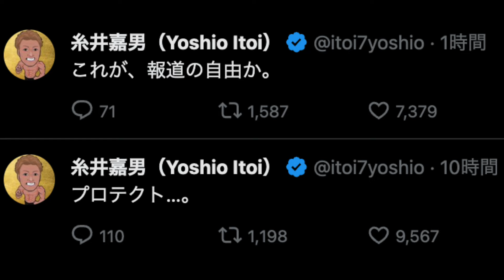山川穂高の人的補償は報道のあった和田毅ではなく、甲斐野央！！何があったのか！？糸井氏のxも話題に！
西武から移籍の山川穂高選手の人的補償は、球界一の陽キャと言われる甲斐野投手に！
前日日刊スポーツが和田毅選手と報じたが。。